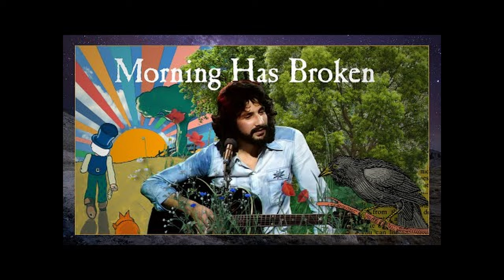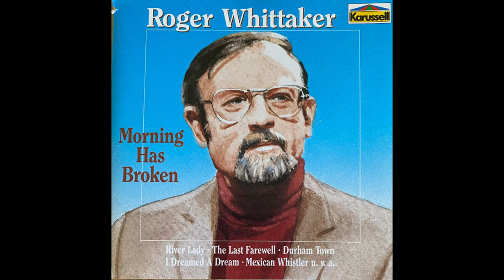Morning Has Broken By John Woon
Hi,

Many thanks for your visit! I’m John Woon from Malaysia, a happy 76-year-old retiree.

Please “SUBSCRIBE" to my YouTube channel to join me and my guitar, as I challenge myself with my ageing vocal cords and fingers… in my journey towards doing justice to some of the world’s most memorable oldies, especially the Country and Western songs!

Lyrics:
Praise for them springing fresh from the world

Sweet the rains new fall, sunlit from Heaven
Like the first dewfall on the first grass